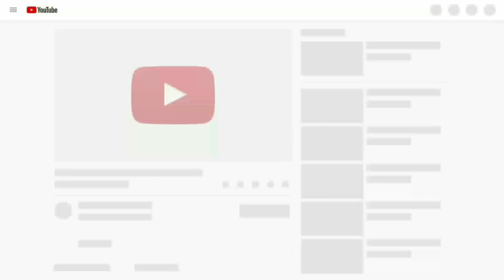Azadi - DIVINE & DUB SHARMA (GULLY BOY)(GULLY BOY NEW SONG)